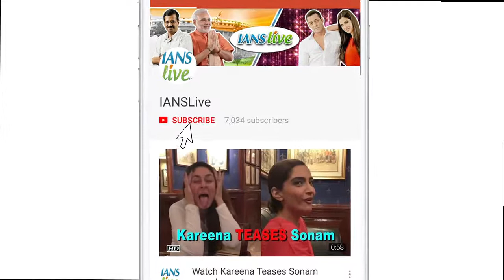Vidya SEARCHES life partner for Neha, plays a MATCH MAKER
We have never heard of any dating rumors of actress Neha Dhupia or that she is in romantic relationship with another person, hence, here is Neha who reveals that her co-star and actor Vidya Balan played a match maker to her. "Tumhari Sulu", a slice-of-life comedy-drama, is slated for release on November 17.